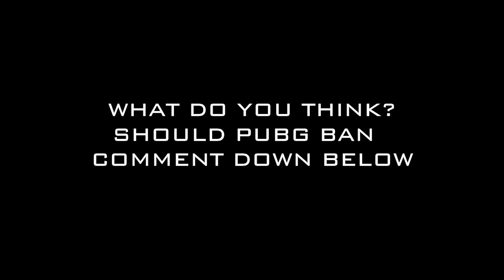MORTAL SCOUT REACTION ON PUBG BAN IN INDIA | PUBG MOBILE BANNED IN INDIA!!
Mortal Reaction on pubg ban, Scout Reaction on pubg ban...Pubg Ban In India

Video Credits: Mortal,Scout